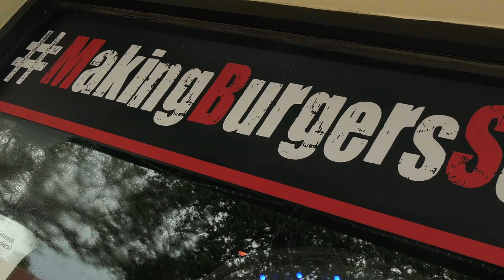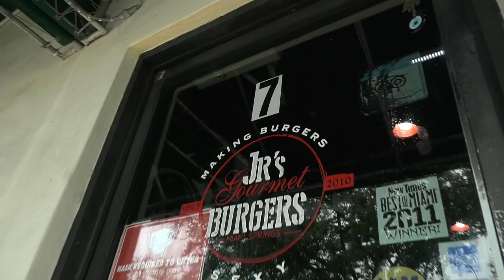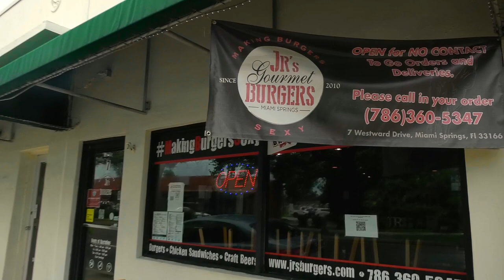Jr's Gourmet Burgers Brand Video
Our Current Gear :

Camera 1

Camera 2

Sigma Lens

Sony Lens

Sony Charger

Sony Battery

V-Mount Battery Option 1

V-mount Battery for Sony (USB-C)

Wireless Microphone

Key Light

Hair Light

Accent Light

On-camera Light

Wired Lavalier

External Monitor

Camera Bag

Audio Mixer

Speed Booster